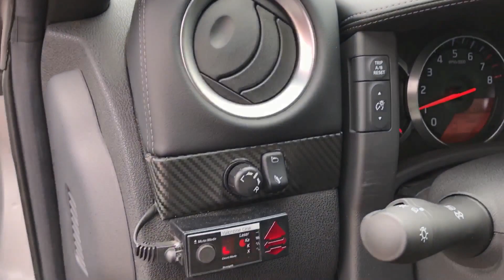Nissan GTR Alpha 12 for sale, over 1500 HP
Up for sale/trade is a gorgeous 2010 AMS Alpha 12 with over 1500 HP, only 25k miles.